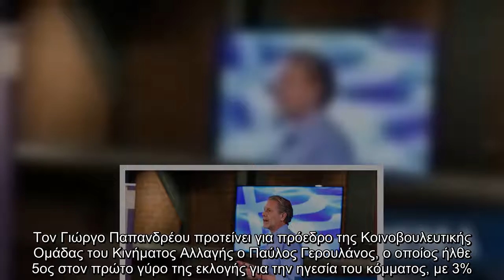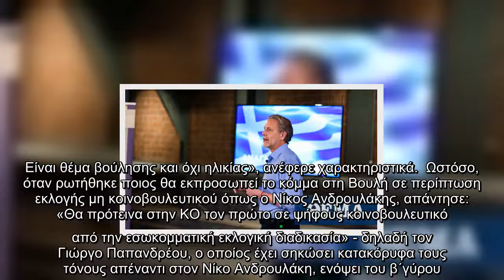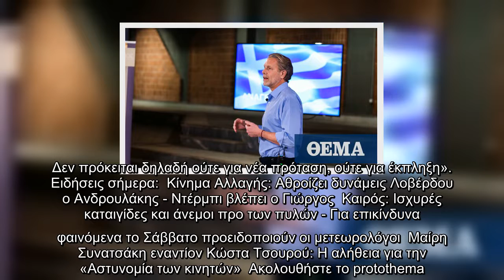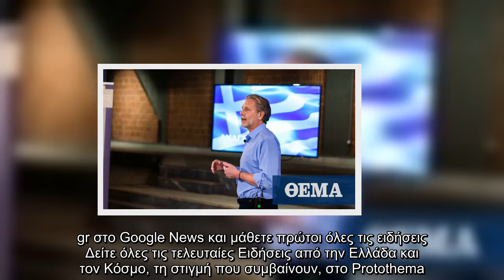Γερουλάνος: Δηλώνει ότι πρέπει «να λιώσει σόλες ο νέος αρχηγός» και προτείνει... Παπανδρέου για πρόε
Γερουλάνος: Δηλώνει ότι πρέπει «να λιώσει σόλες ο νέος αρχηγός» και προτείνει... Παπανδρέου για πρόεδρο της Κ.Ο